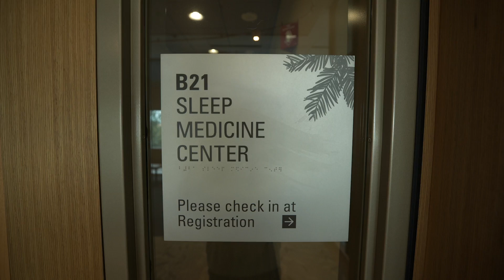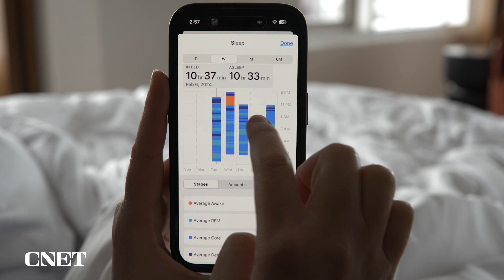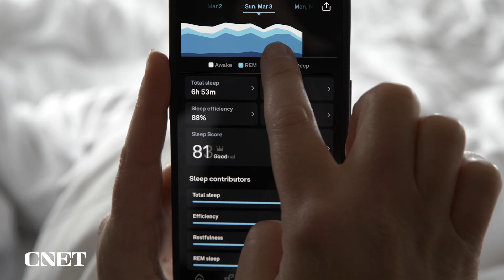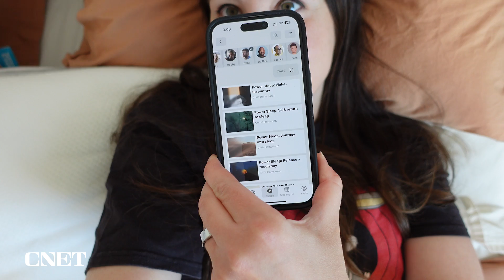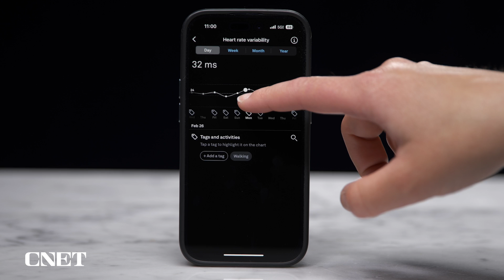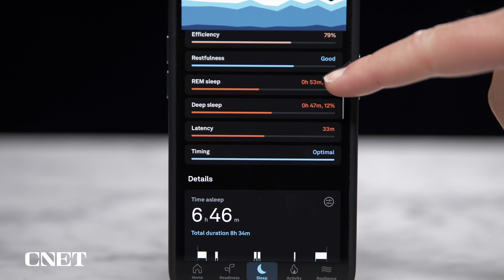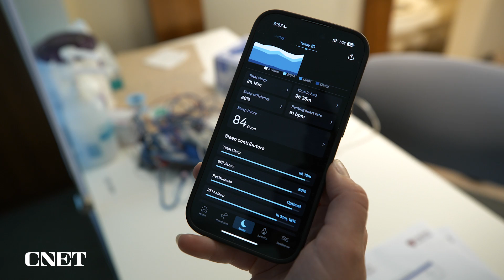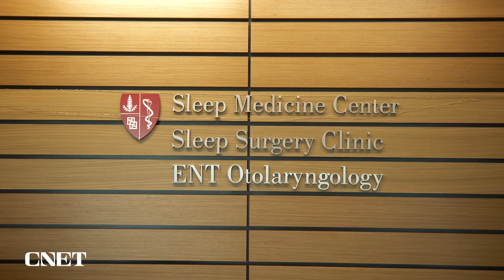How To Get Better Sleep (With Tech)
Can you really put a price on a good night's sleep? I did my own experiment to learn how to improve my sleep over three weeks. I tried everything from a meditation app, to $200 massaging goggles, to a $2,500 infrared sauna. And it worked.

Read the CNET Cover Story:
Can Tech Help You Sleep Better? This Is My 3-Week Quest for Answers

*CNET may get commission on these deals

0:00 Get the best nights sleep you've ever had
0:26 Stanford Sleep Clinic
0:42 Dr Rafael Pelayo interview
1:27 Sleep tracking
1:37 Prep for polysomnography
2:47 Tracking sleep habits
3:15 Good sleep hygyne
4:15 Therabody SmartGoggles and Hatch Restore 2
6:19 The Curve, an infrared sauna from Clearlight
8:37 Results of the sleep study
9:54 Lexy's reaction